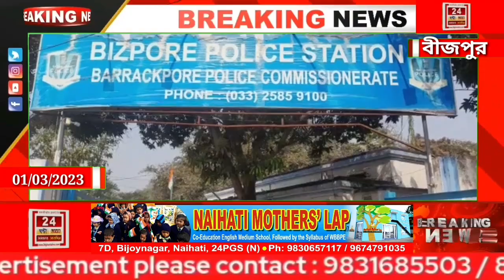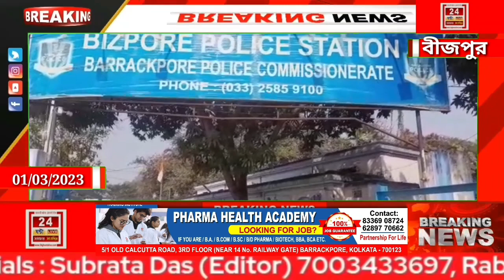এক ব্যক্তিকে ডাকাত সন্দেহে গ্রেফতার করলো বিজপুর থানার পুলিশ